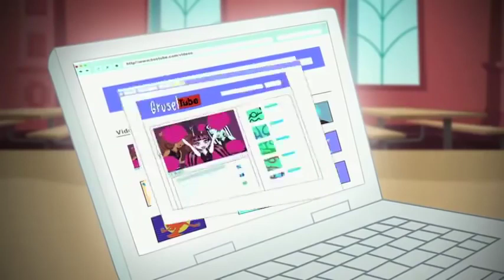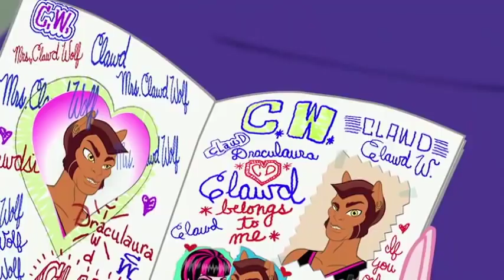Monster High Deutsch 💜 Das Beste aus Kapitel 2! 💜 Cartoons für Kinder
Hier sind deine liebsten Monster High-Momente!